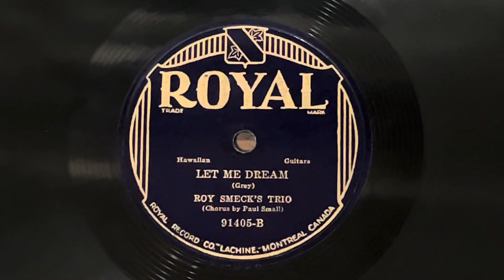ROY SMECK’S TRIO - LET ME DREAM (1932)